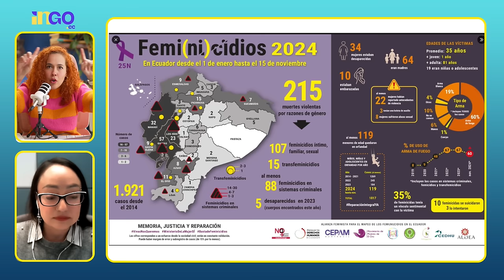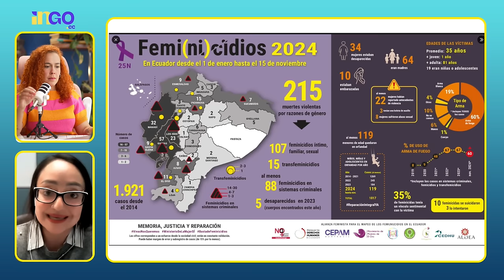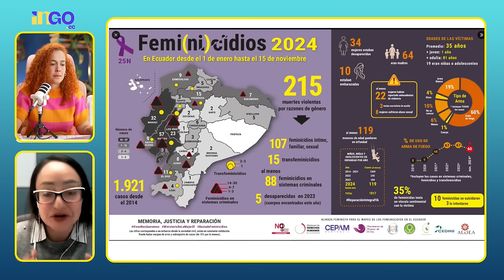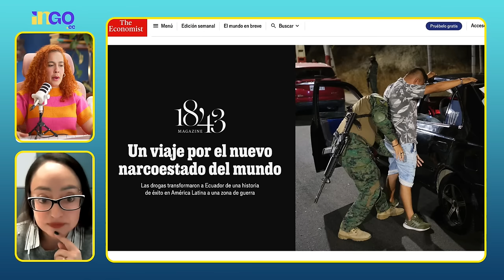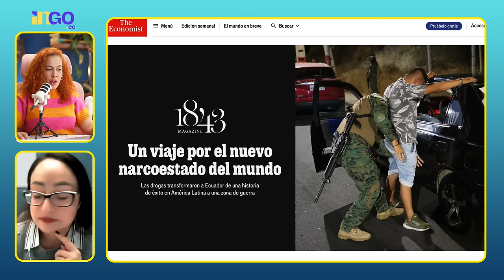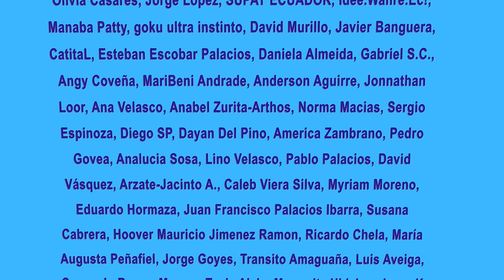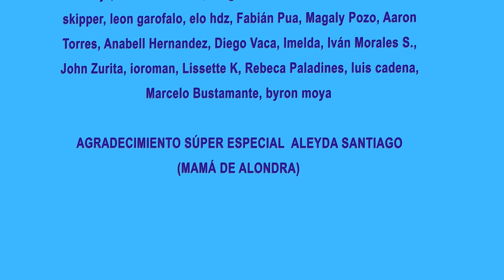Ecuador, ¿país narc*? | ¿Cómo nos ven desde afuera? | 25N | Estado violento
En este análisis, conversamos con Silvana Tapia, profesora de leyes, sobre la situación de las mujeres en Ecuador y cómo la violencia nos atraviesa cada día.